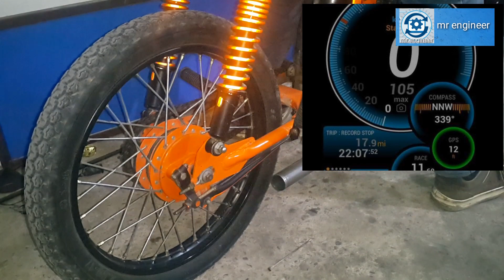chek 🏍📈gps 70t aulter cc118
is engine k andr strok camshaft
honda deulux 125 ka piston hy gust or koi aultrachion nahe hy.

in this video we instal upgrade crankshaft which is upgrade on 3.5mm strok up and upgrade a piston which is strok size of 47 to up a boor 53mm .thats 110 cc bike piston
cg125
cg125